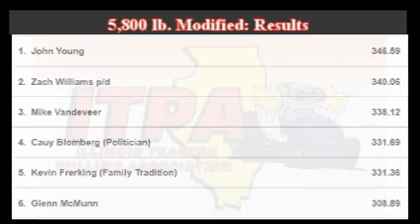Illinois Tractor Pulling Association: August 29, 2022 DuQuoin, Illinois 5,800 lb. Modified